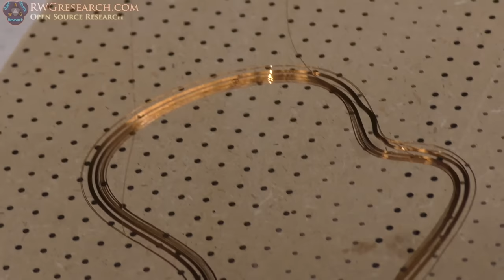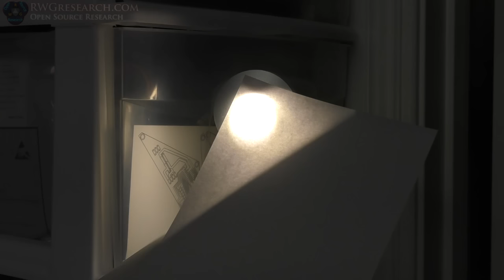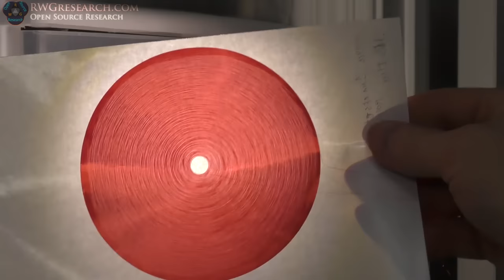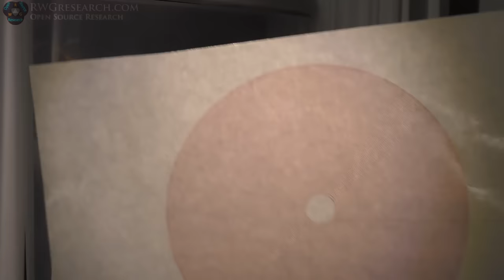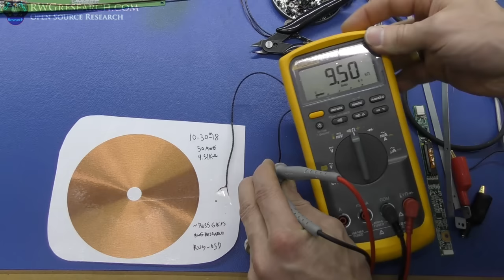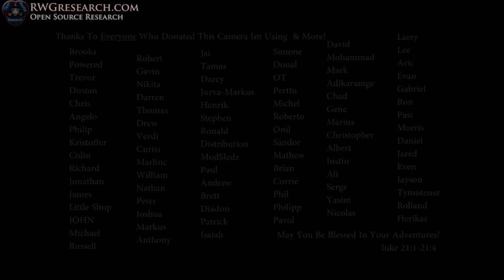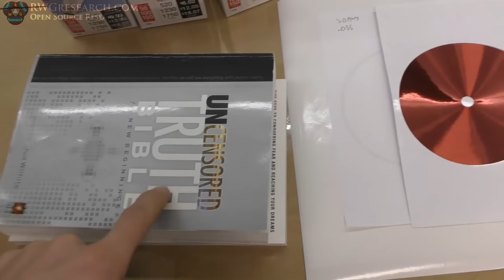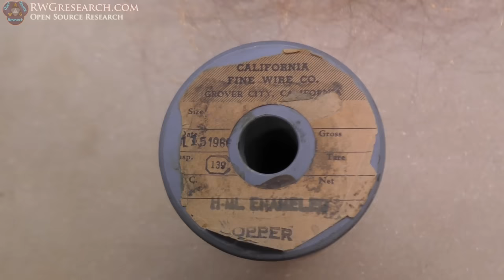50 AWG Spiral Coils? Sprial Coil Overview. V2.0 CNC Flat Coil Winder. RWG-OSD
50 AWG Spiral Coils?  Sprial Coil Overview.  V2.0 RWG-OSD CNC Flat Coil Winder.

In this video we use the new tool end for the CNC Flat Coil Winder.
I give an over view of the coils I have created so far. There is quite a lot to show, so sit back and enjoy the video. its been quite the process to get this far but now we are looking good.  Next we look at the software. Thanks again to my good fends Matt and Richard who have been helping me on this project.

Please see here for the thread where we are discussing the G code editor for the tangential tool end:

God Bless,

~Russ Gries

If you buy anything on gear best or a 3d printer one please use this link to help support what I do!

My Equipment:

for recording:

Gopro Hero 4 silver ( borrowed :) ) :

Panasonic HC-VX981K:

With VW-W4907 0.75X Wide Angle lens:

Nikon ME-W1 Bluetooth:

Azden SGM-990:

Asus GL551JM-DH71: